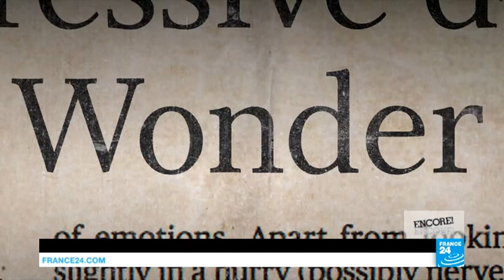Robyn Orlin: Dancing up a storm in Paris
South Africa’s star choreographer speaks to Eve Jackson about her country’s complex history, being an African Queen and why her nickname is ‘A Permanent Irritation.’ Robyn Orlin is in Paris with her show "Beauty remained for just a moment then returned gently to her starting position" which is showing during African Queen’s weekend at Paris’ philharmonic.